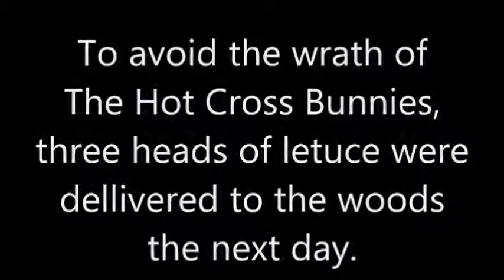85 Hidden Camera The Hot Cross Bunnies